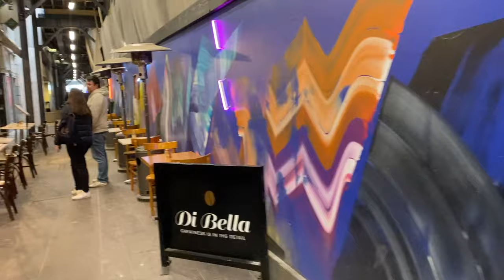Exploring the City of Melbourne, Shopping, Eating and More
Join me on an exciting adventure as I explore the vibrant and bustling @MelbourneCityCouncil, the most livable city. In this video, I take you along for a day of sightseeing, shopping, indulging in delicious food, and discovering all the hidden gems my own city has to offer.

Immerse yourself in the lively atmosphere as we visit iconic spots like Melbourne Central and H&M, where fashion and style come to life. We'll also take a stroll through Melbourne City Hall, a grand architectural masterpiece that showcases the city's rich history and culture.

Get ready to capture breathtaking views as we make our way to Flinders Street and Princes Bridge Hotel, two prominent landmarks that offer stunning vistas of the cityscape. And of course, we won't miss the opportunity to explore the charming laneways, including Degraves Street, where we'll uncover hidden cafes, boutiques, and street art that define Melbourne's unique character.

Come along and experience the essence of Melbourne through my eyes. Whether you're a local or a visitor, there's always something new to discover and appreciate in this vibrant city.

Video on an iPhone 11

Video Duration 6:21